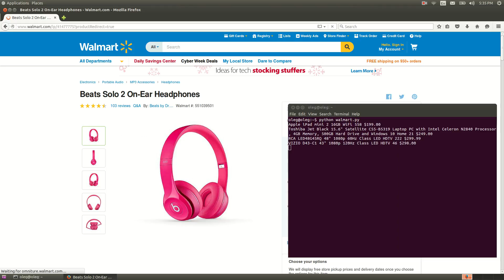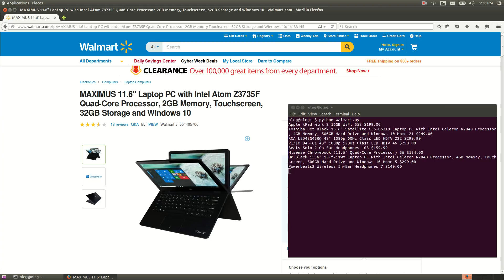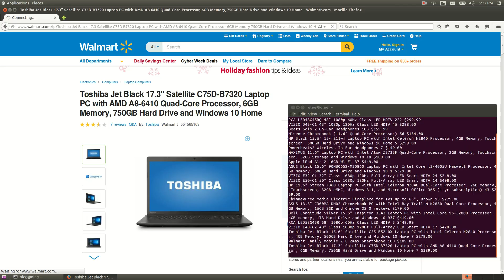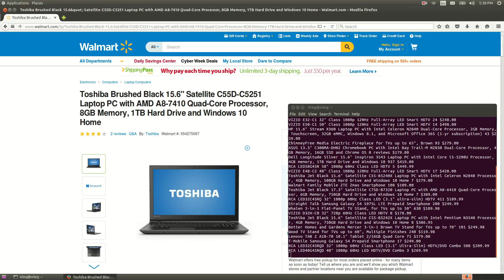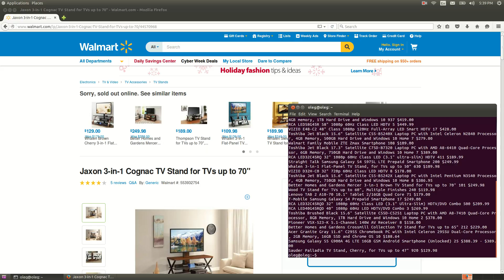Scraping Walmart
Scraping items titles, reviews, urls, prices, walmart sku, specifications from Walmart website using Selenium and forming CSV file for e-commerce platforms like prestashop, magento, shopify, bigcommerce.

Crawling sites, parsing pages, scraping information from different types sites, storing data in files and databases.